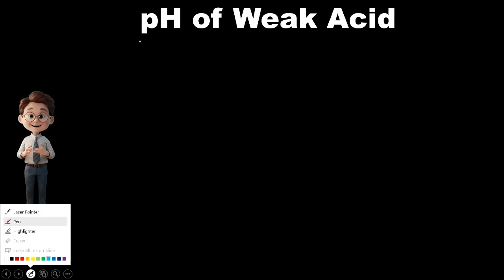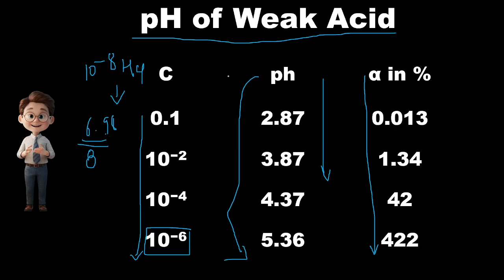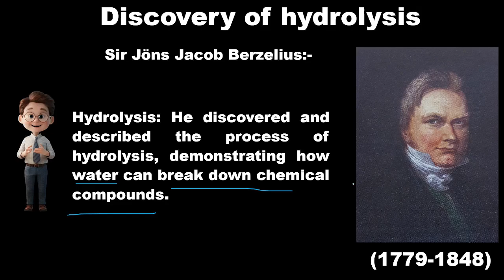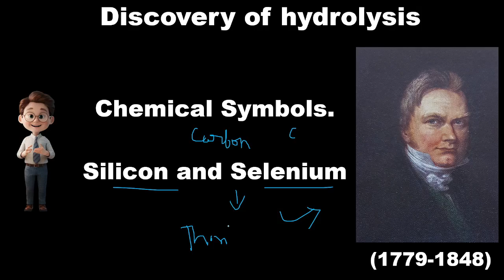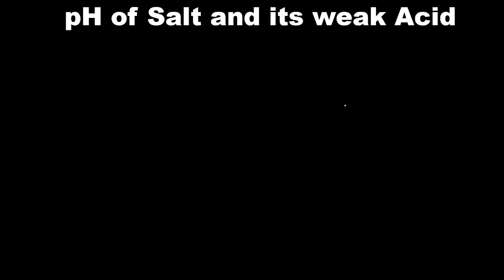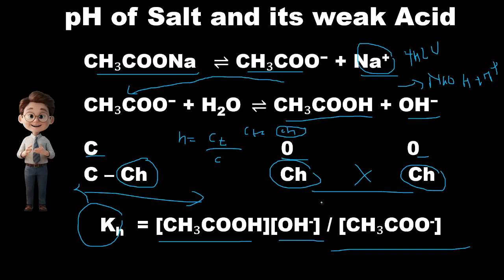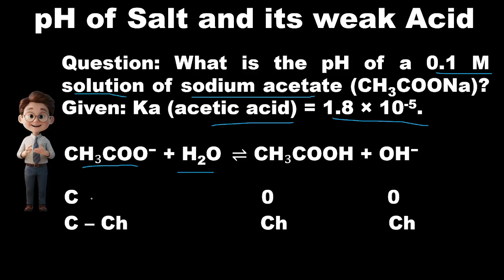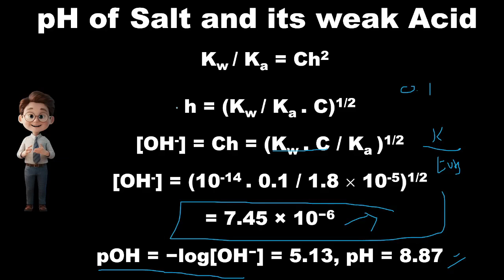Ph of salt of weak acid